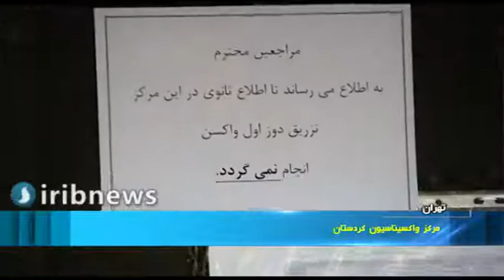افتتاح مراکز جدید واکسیناسیون و افزایش ظرفیت تزریق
افتتاح مراکز جدید و افزایش ظرفیت تزریق واکسن کرونا باعث افزایش سرعت واکسیناسیون در کشور شده است.